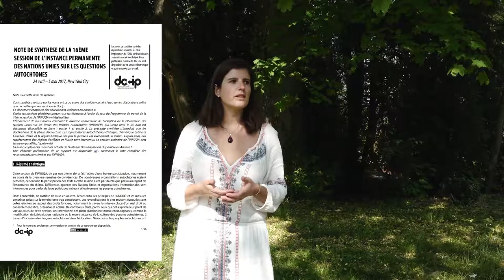СВОДНАЯ ЗАПИСКА 4 O ПФКН 2017